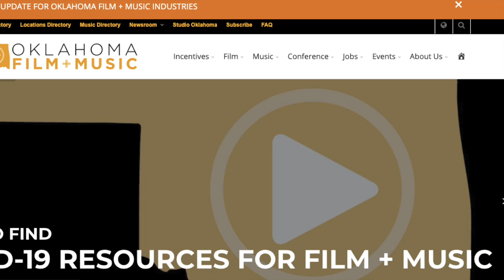OKF+MO supports Gypsy Cafe & Oklahoma musicians, like your drummer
Thank you to the Oklahoma Film + Music Office for their support of Oklahoma's largest homegrown songwriter festival, brought you as a streaming show on O'Colly TV on April 29, 2020.

Creative and voice talent by Oklahoma's favorite one-man-band, Mike Hosty.